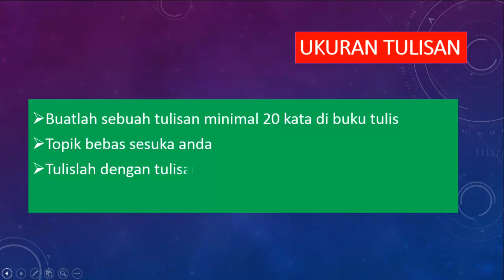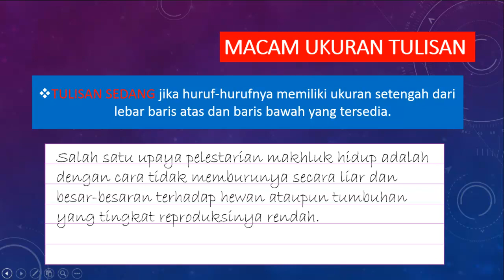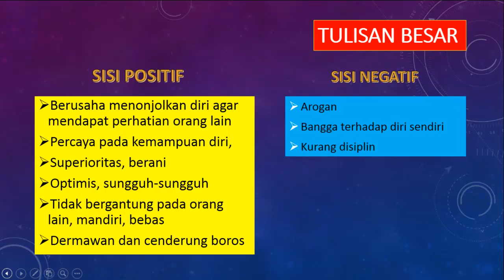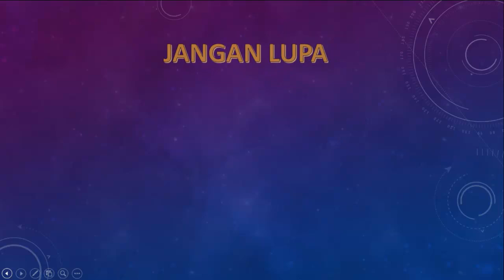GRAFOLOGI : MEMBACA KEPRIBADIAN MELALUI UKURAN TULISAN TANGAN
berikut iniadalah video tentang GRAFOLOGI : MEMBACA KEPRIBADIAN MELALUI UKURAN TULISAN TANGAN :
Membaca kepribadianmelalui tulisan tangan
TULISAN BESAR jika hurur-hurufnya memiliki ukuran hampir memenuhi baris atas dan baris bawah yang tersedia.
TULISAN KECIL jika huruf-hurufnya memiliki ukuran kurang dari setengah lebar baris atas dan baris bawah yang tersedia.
TULISAN SEDANG jika huruf-hurufnya memiliki ukuran setengah dari lebar baris atas dan baris bawah yang tersedia.
Tulisan besarBerusaha menonjolkan diri agar mendapat perhatian orang lain
Percaya pada kemampuan diri,
Superioritas, berani
Optimis, sungguh-sungguh
Tidak bergantung pada orang lain, mandiri, bebas
Dermawan dan cenderung boros
Arogan
Bangga terhadap diri sendiri
Kurang disiplin
Tulisan kecil
Memiliki konsentrasi tinggi
Memperhatikan detail
Kemampuan menjalankan perintah
Berjiwa mau belajar
Biasanya intelektual di atas rata-rata
Memperhitungkan untung rugi
Rendah diri
Takut, tunduk pada orang lain
Kehati-hatian yang berlebihan
Kurang bergairah
Tulisan sedang
Menganggap dirinya biasa saja, tidak lebih rendah atau lebih tinggi dari orang lain
Pintar bergaul, pandai membawa diri
Mampu mengenali kelemahan dan kelebihan yang  dimiliki
Mampu menilai secara objektif